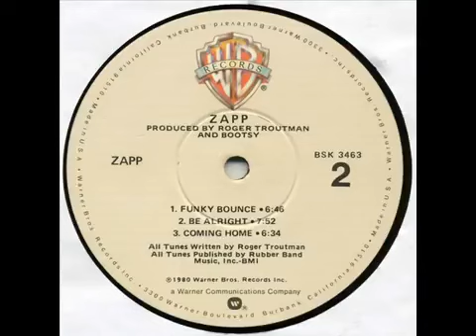Baby Boomer Faith Music....Zapp - Be Alright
A Baby Boomer style, song of hope.
Zapp - Be Alright...1980